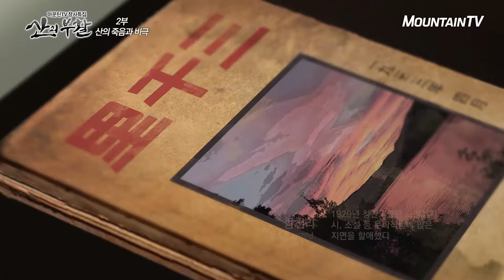50조원에 달하는 나무를 수탈해간 일본, 그 목적은? 산의 부활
[분노 주의] 일제강점기 35년 간, 조선총독부는 산림 수탈에 앞장섰습니다.
일제가 빼앗은 산림자원은 5억m³(세제곱미터), 현재 가치로 50조 원이 넘습니다.

'산의 부활' 토요일 오전 11시 본방송
'산의 부활' 토요일 오후  6시  재방송

채널 안내
SK BTV 247번 / LG U+ TV 69번 / KT olleh TV 117번 / 케이블 채널 번호는 홈페이지 참고